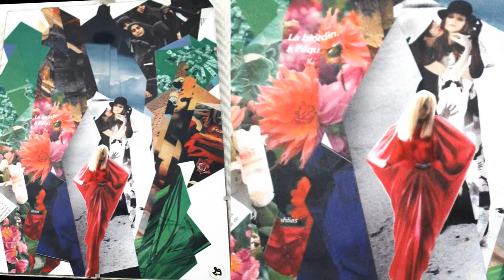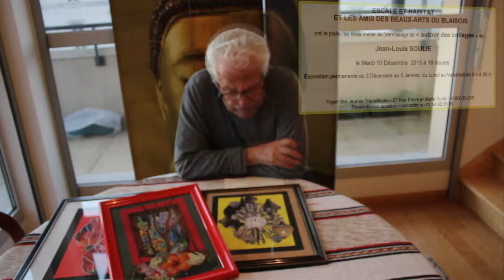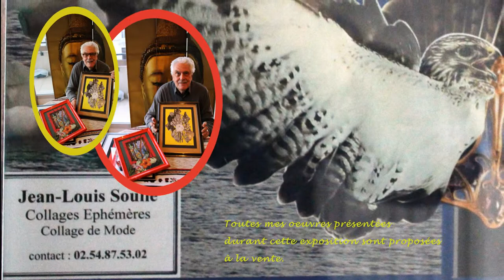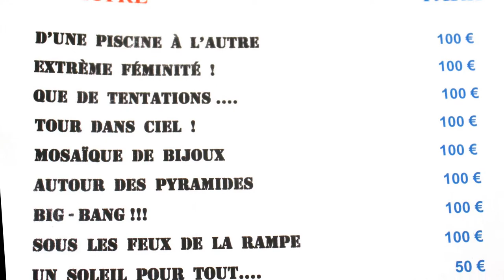Blois FJT Autour du collage Exposition de Jean Louis Soulié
Autour des collages, tel est le titre de l'exposition de Jean-Louis Soulié qui est visible jusqu'au 5 janvier au FJT à Blois.
Blog : expobloismedia - LA VIGIE blésoise